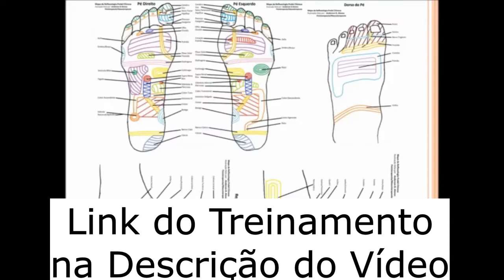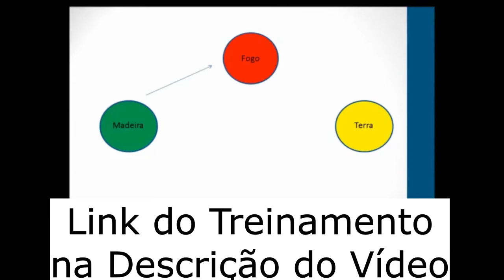Pontos da Reflexologia para Dor de Cotovelo passo a passo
Conheça os pontos da reflexologia que aliviam a dor de cotovelo, vídeo passo a passo.

Este Vídeo fala de:
Acupuntura
Acupunturista
Reflexologia podal
Reflexologia podal chinesa
Reflexologia
Reflexoterapeuta
Reflexologista
Fisioterapia
Fisioterapeuta
Massagem
Massoterapia
Massoterapeuta
Massagens Relaxantes
Motivacional
MTC
Medicina Tradicional Chinesa
Terapia
Terapia Complementar
Terapias
Terapia Manual
Saúde
Saúde Integral